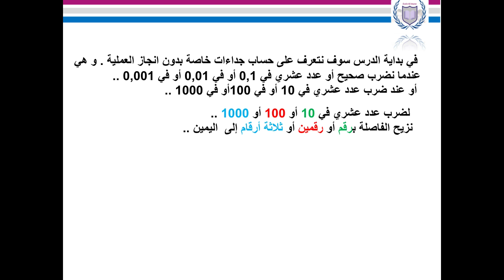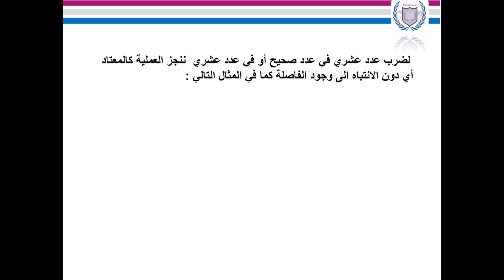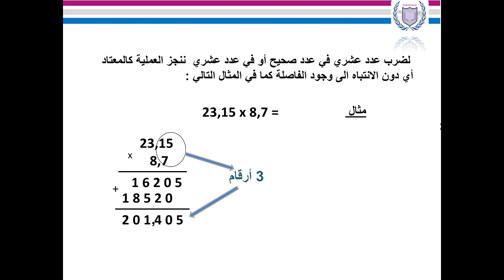CE 5 - الرياضيات : ضرب الاعداد العشرية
CE 5 : Leçon n° 26